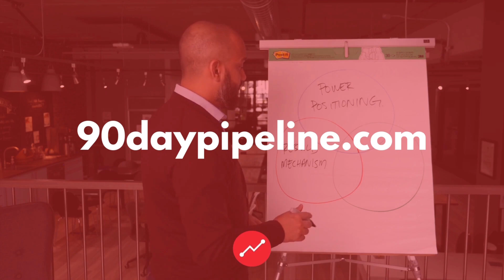Failure Doesn't Mean Defeat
Failures help you figure out what paths to success are most efficient.

Watch this: 👀